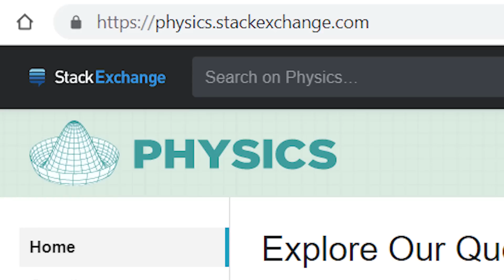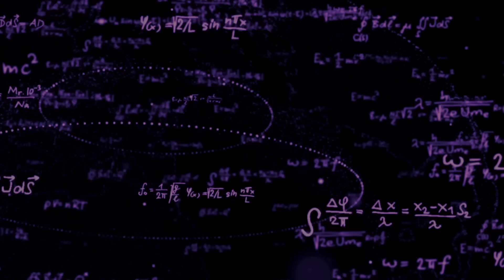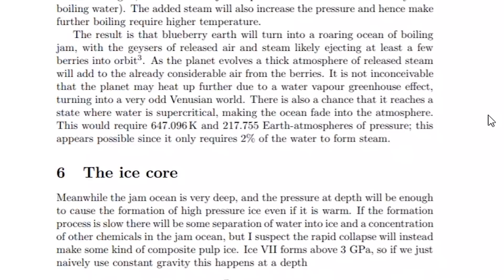What if the Earth was made of Blueberries?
Thankfully, the Earth is made of a reliable mixture of iron, magnesium, silicon, oxygen and other minerals. But what if it suddenly turned into blueberries? This is the question physicist and Oxford University researcher Anders Sandberg decided to answer in one his more... *unconventional* science papers.

A researcher at Oxford University's Future of Humanity Institute, Anders is exploring crucial philosophical questions about our far future. How large could our future be?  How do we become interplanetary? How likely are we to survive the next 1000 years?